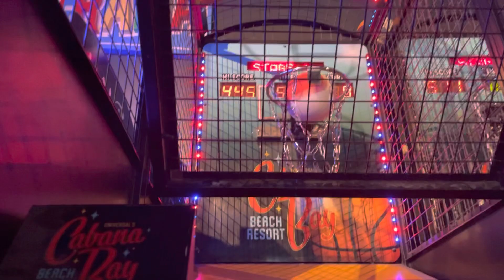DB Pooh - Luv Me Boo [Florida Experience]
Album in process